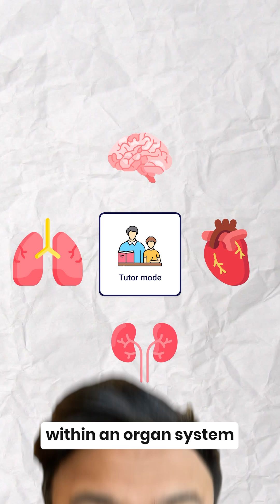Tutor Mode vs Timed Mode for the USMLE | HyGuru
🔥 HyGuru USMLE Step 1 Pass Fail Course
📍 A unique, active-recall, high-yield, integrative course to help you optimize your performance & studying for the USMLE.

🔥 USMLE Test Taking Strategies & Productivity | Notion Study Schedule:
📍 Brings a "1-on-1 tutoring-like" to the comfort of your study space; videos dedicated to helping you create an effective study plan & understand the principles of test-taking so you can optimize your Qbank & NBME scores prior to exam day! Here's the link (comes with a customizable USMLE study schedule on Notion!):

✌🏼 USMLE Step 2 CK Rapid Review:
📍 High-yield vignettes synthesized from each of the clerkships:

MY FREE USMLE COURSES (you get a certificate at the end 😅)
🎓 USMLE Step1 NBME Top Concepts

Also, if you would like to have some high-yield notes which follow the videos exactly

My mentor and I host a weekly podcast where we discuss all this Pediatric Critical Care, some great management pearls & basic science correlates. You can find it by searching “PICU Doc on Call” on any podcast app (eg: Spotify, Apple Podcasts, Google Podcasts etc).

ABOUT ME
I am a pediatric critical care physician passionate about inspiring the next generation of medical students. My goal is to deliver an active-recall based, engaging high-yield review so you rock your USMLE! I would love to connect with each and every one of you so definitely reach out!